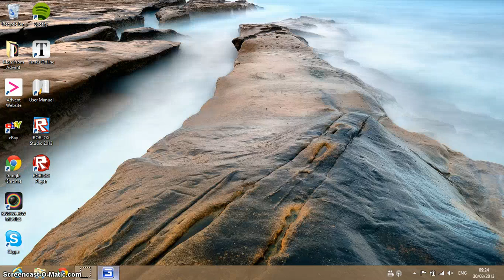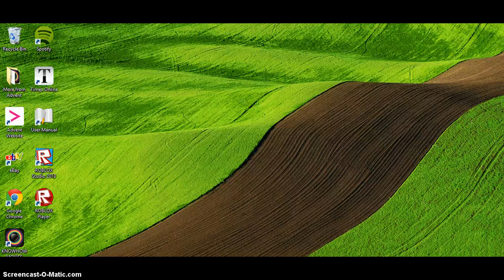FARMING simuator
part 1